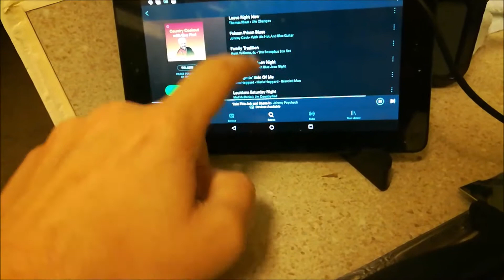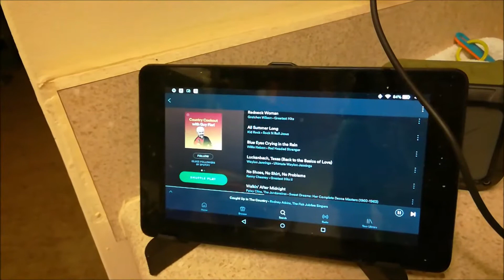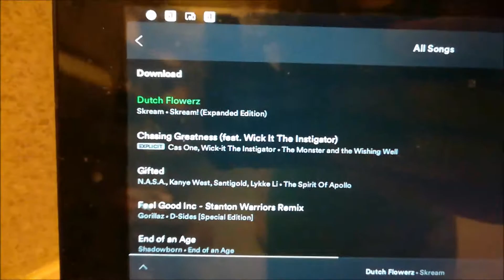Cooking Show - Ep 2: Breakfast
Nothing like breaking a fast on a Monday night.
Troy cooks potatoes, shows off his mug, and jams to Guy Fieri's hit playlist in this episode.